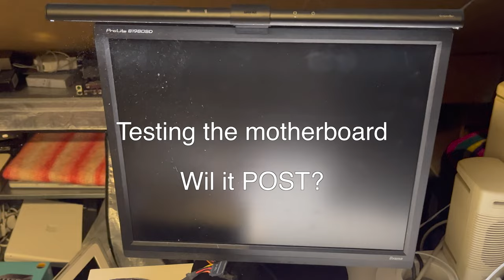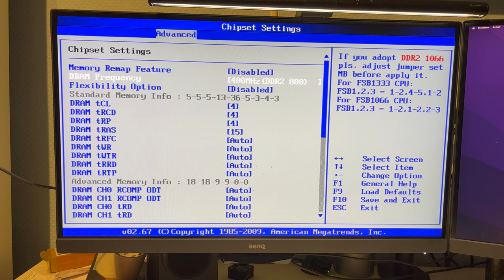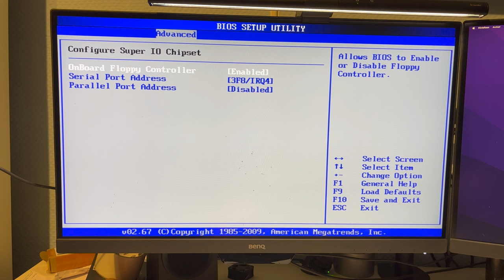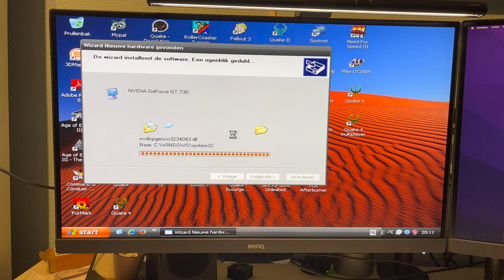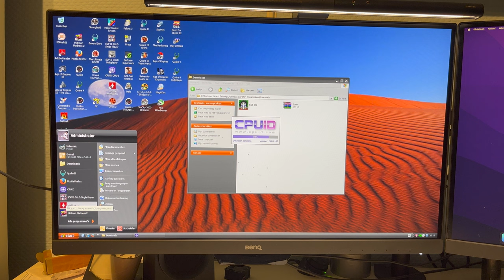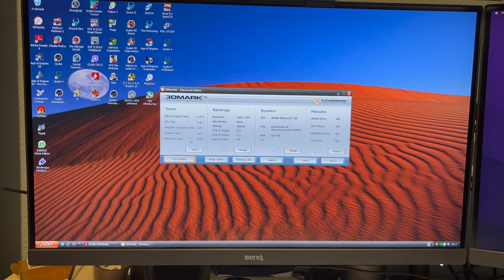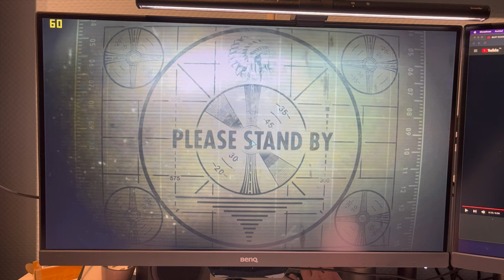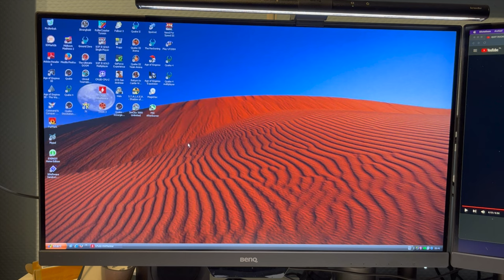Small Form Factor Windows XP Build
If you like a challenge, try cramming as much hardware as possible in an SFF case. In this video, we're going to do just that. Mistakes were made, mishaps were had, but the system is working well in the end.

Before you mention it, yes, the bulging caps on the board have been noted and will be rectified at some point.

Parts used:
- ASRock G41M-S
- 2GB OCZ Platinum DDR2-800 CL4
- 480GB Kingston A400
- BeQuiet TFX 300W power supply
- Floppy drive
- Random DVD drive
- Asus GT730 2GB GDDR5
- Case unknown